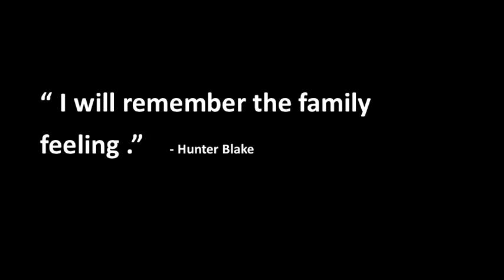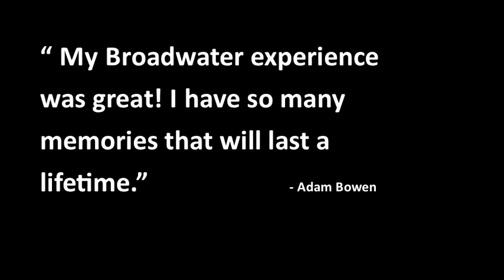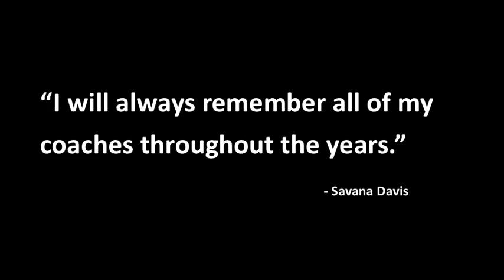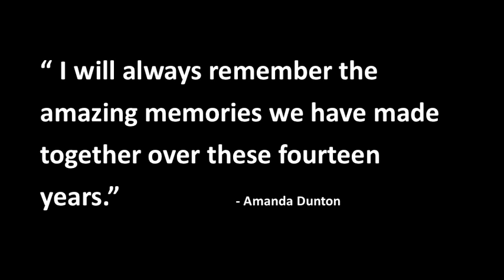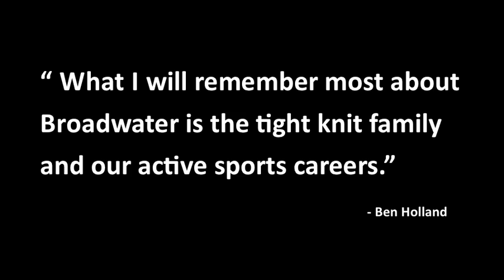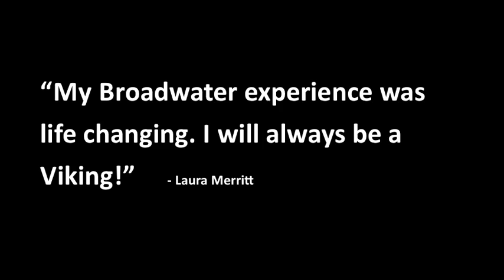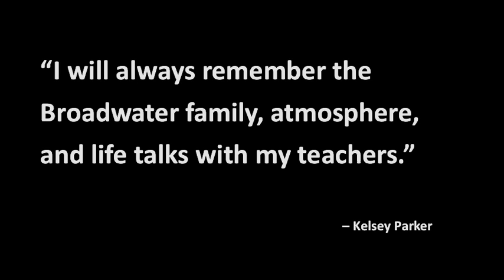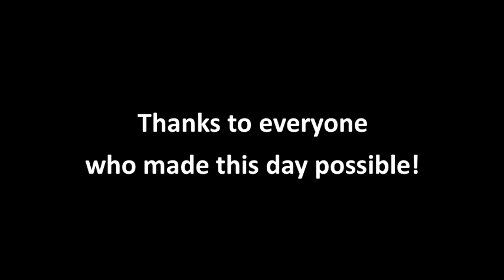Broadwater Academy Class of 2014